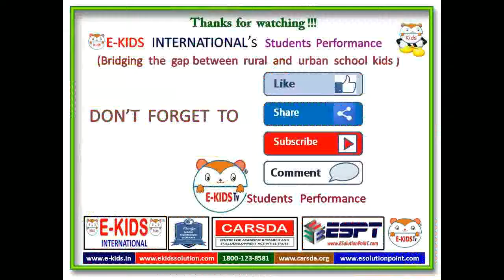E-Kids Students Performance | Dt. 19-11-2018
School kids around Tamil Nadu are tutored by E-kids Team.